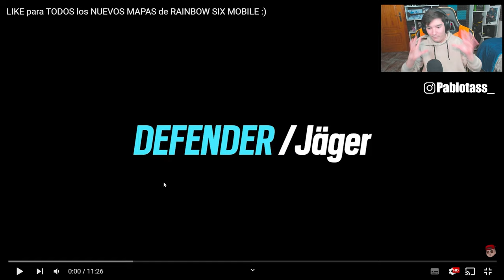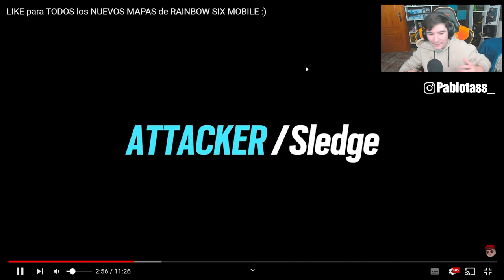⚔️*TODOS los OPERADORES* que ESTARÁN en RAINBOW SIX MOBILE🛡️ | Pablotas Rainbow Six Mobile Español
👉En este Gameplay de Rainbow six mobile en Español: ⚔️*TODOS los OPERADORES* que ESTARÁN en RAINBOW SIX MOBILE🛡️

► ¡Sígueme!